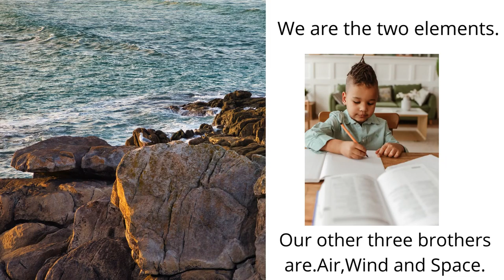THE WORLD AS I SEE IT.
THANKS TO
Unsplash.com
AND THE PHOTOGRAPHERS.